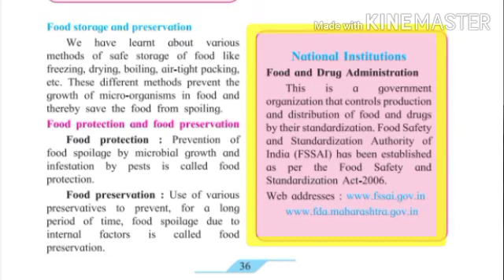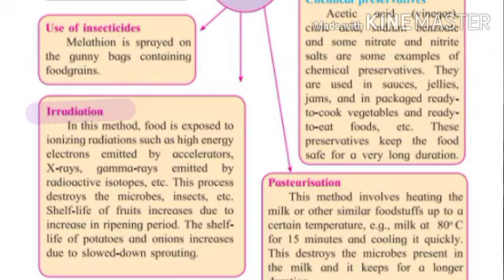Class 7 science chapter5. Food safety methods of food protection part 2 By Renuka Gatekar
Checkout these playlists also.

Class 4 Mathematics
Class 7 science
Class 7 mathematics
Class 8 Science
Class 8 mathematics
Lesson 1. Rational and irrational numbers
Class 8 mathematics
Lesson 5. Expansion formulae